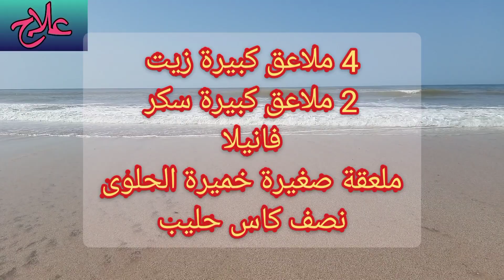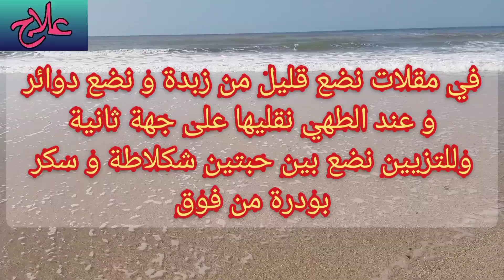طريقة تحضير بان كيك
طريقة تحضير,تحظير الهريسة,تحضير,تحظير الفيكساتور,تحظير السمن المغربي,طريقة تحظير السمن المغربي,طريقة تحظير الرولو قبل طلاء الجدران,تحظير القهوه مع المبيض والاحتفاظ بها بالثلاجه,تعلم طريقة تحظير الفيكساتور او مثبت طلاء الجدران,طريقة تحضير مركز طماطم,طريقة تحضير ماسكاربون,كيفية تحضير كريمة سائلة,طريقة تحضير كريمة سائلة,طريقة تحضير دجاج كنتاكي,مراحل تحضير مندي الدجاج,طريقة تحضير جلفراي عراقي,تحلية سهلة,طريقة تحضير سمك تونة في الفرن